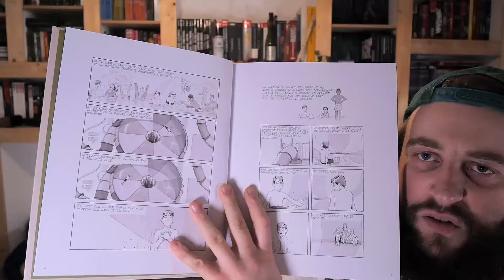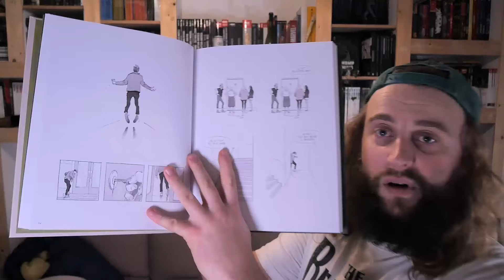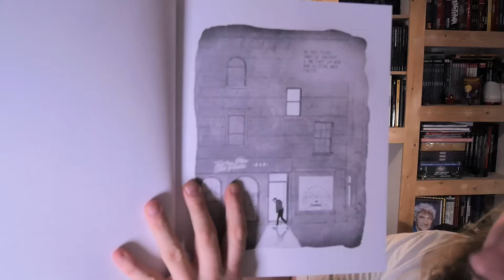Au-Dedans , La première pépite de Will McPhail ! 404 Comics !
Si tu es un être humain , tu devrais apprécier cette vidéo et ce comics !

Auteur : Will McPhail .
Collection dirigée par Nicolas Beaujouan.
Traduction : Basile Béguerie.
Paru le 18 janvier 2024.

Résumé:
Le premier roman graphique de Will McPhail dessinateur du New Yorker est un récit vivifiant et émouvant centré sur la personne de Nick, un jeune homme renfermé qui va lentement s'éveiller au monde.

Nick est un jeune citadin, illustrateur, dont la vie oscille entre ses projets personnels et un travail alimentaire au sein d'une agence de publicité. Il prend la pose dans des cafés et des bars à bière artisanale, conscient que quelque chose manque à sa vie, et que ce quelque chose ce sont les autres et leurs mondes intimes. Bien plus qu'un critique ou un récit autobiographique simpliste de la vie d'un millénial parmi les millénials, cette tranche de la vie de Nick s'attarde sur le fossé qui nous sépare tous les uns des autres. Qu'il s'agisse du barista au coin de sa rue, des membres de sa famille ou de Wren, une oncologue dont le chemin croisera douloureusement le sien, Nick ne peut s'empêcher de penser qu'il existe un monde caché d'interaction humaine hors de sa portée. Nick s'ouvrira finalement aux autres au moment le plus tragique de sa jeune vie.

Illustré à la fois en noir et blanc et en couleurs dans le style immédiatement reconnaissable de McPhail, " Au-dedans " est poignant autant que frais et hilarant. Ce dessinateur phare du New Yorker transmute ici le roman graphique avec une compassion déchirante, écho incarné de nos sociétés où flotte le spectre del'isolement.